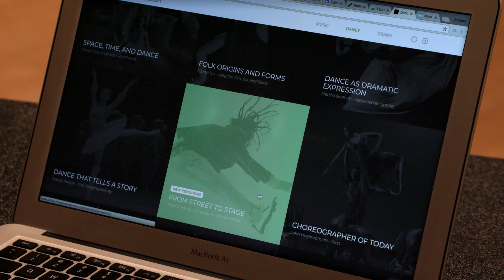British Int'l School of Chicago South Loop Dance Curriculum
Laura Towell Dance Specialist - British International School of Chicago - South Loop:
To get my students, even to a fraction of the level that some of the students here at Juilliard are at, is something
that really excites me and really makes me feel good about what I’m doing everyday in my career.